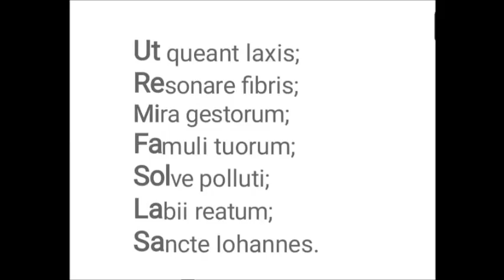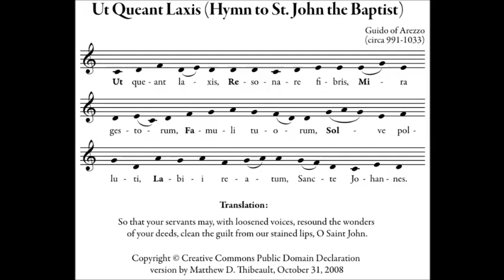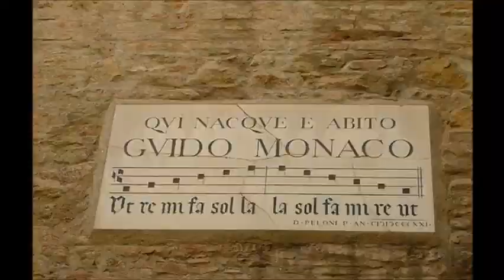Гвидо Д'Ареццо.Нотная грамота.Урок для 5-6 классов (русский сектор грузинской школы)